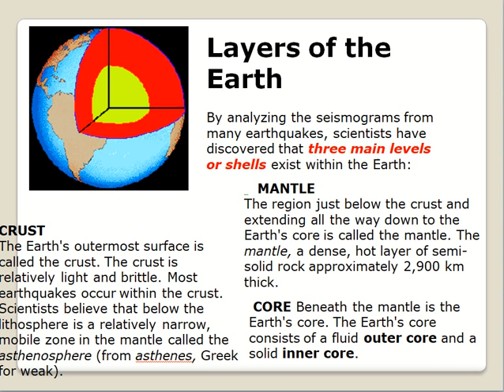बी ए भाग प्रथम - भौतिक भूगोल - पृथ्वी की आंतरिक संरचना II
Mahesh Chand Meena Associate Professor